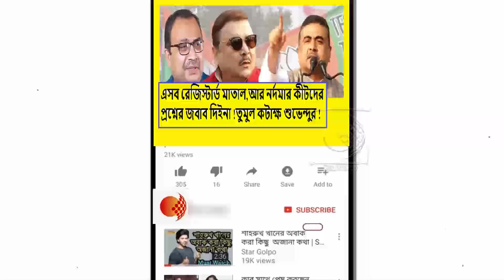আমার কাছে ভোটে হারা মালিককে খুশি করতে চাকর বাকররা ভুল বকছে ! মমতাকে ধুয়ে দিলেন শুভেন্দু অধিকারী !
এই হিজড়া প্রশাসনের দরকার নেই,থানা গুলো সব তুলে দিক !ক্ষোভ উগড়ে দিলেন সুকান্ত মজুমদার ! দেখুন ভিডিওটি

আমাকে চমকে কিচ্ছু হবে না,দিন গুনুন ভাইপোর জেলে যাওয়ার ,বাঁচাতে পারবেন না !মমতাকে চরম হুঁশিয়ারি শুভেন্দুর ! ভিডিওটি